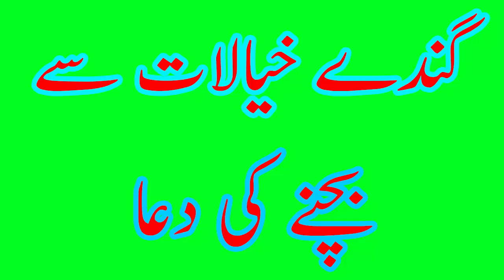Gandy Khiyalat Sy Bachny Ki Dua || Shifa Ul Quran Academy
Welcome To Shifa Ul Quran Academy youTube Channel. Dear Friend's In this Video We Will Tell You About : Gandy Khiyalat Sy Bachny Ki Dua || Shifa Ul Quran Academy